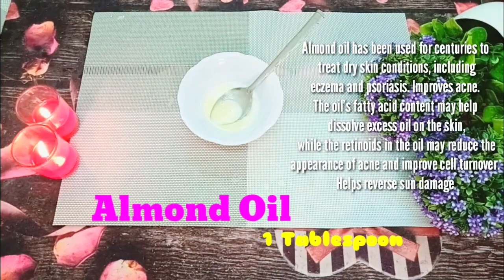Best Cream For Full Body Whitening |100% Result in Just 7 Days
1 use skin whitening remedy,
1 week full body whitening,
3 days full body whitening challenge,

THANK YOU SO MUCH FOR YOUR SUPPORT  ♥ ♥